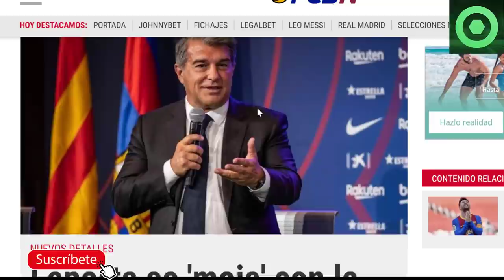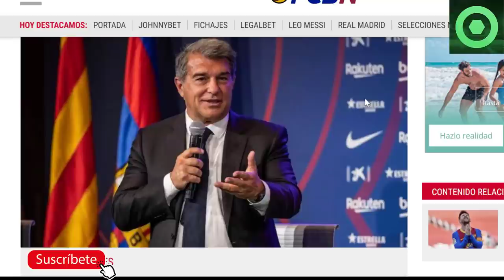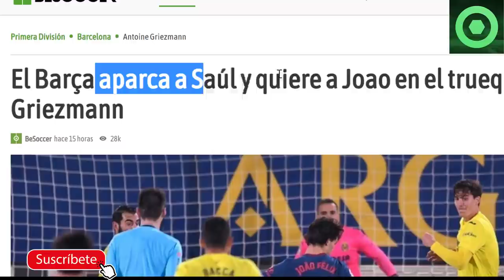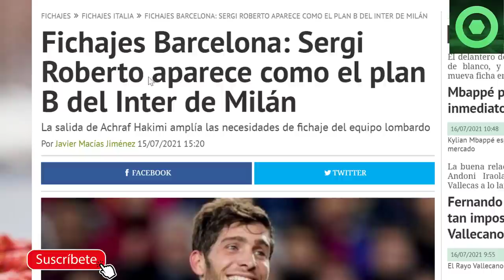🟥CAMBIO SORPRESA con GRIEZMANN🔴ANUNCIOS de LAPORTA sobre MESSI y las SALIDAS🟥 SERGI ROBERTO SE VA?🟥